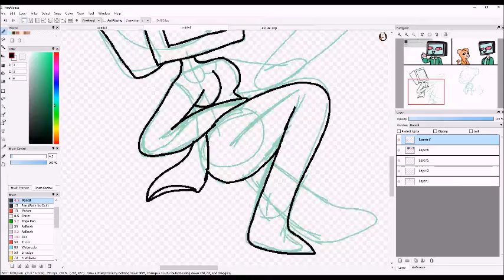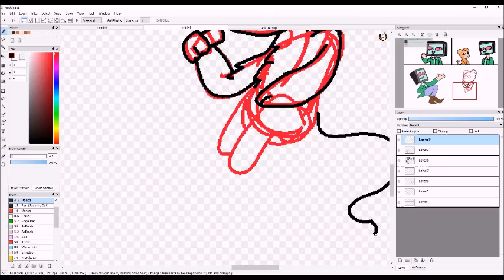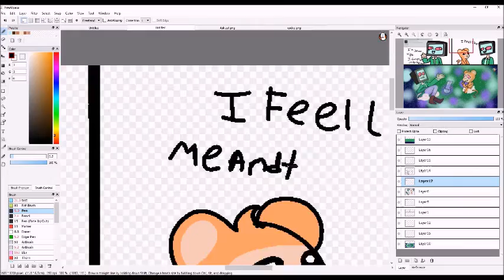Welfare lady/Margret in space with a monkey (Speed Paint)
credit?
AHHHHHHHHH